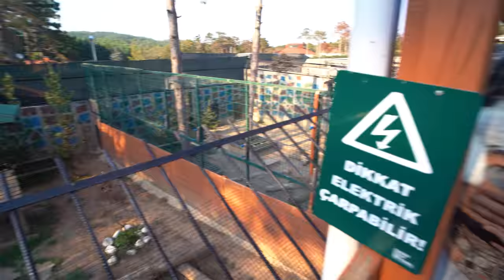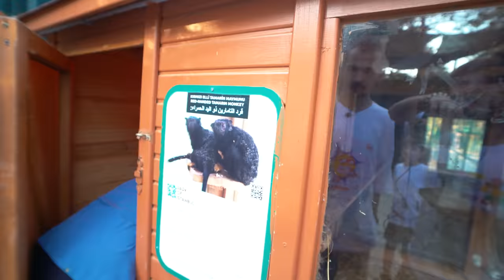"YIRTICI HAYVANLARI BESLEDİK!" - Park Of İstanbul'da Aslan, Ayı, Rakun, Maymun ve Deve Besledik!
Yırtıcı hayvanların kafesine girip onları besledik.

Merhaba Ala Türkiye Youtube Kanalı'nın değerli izleyiciler. Yepyeni bir hayvanat bahçesi videosu ile karşınızdayız. Bu bölümde Park Of İstanbul'da hem hayvanları (ayı, aslan, rakun, maymun, zebra, kurt) besledik hem de park içerisinde yer alan aletlerde keyifli vakit geçirdik. Park Of İstanbul ekibine bizleri misafir ettiği teşekkür ederiz.

ALA PET CENTER

Trendyol mağazamıza aşağıdaki linkten ulaşabilirsiniz.

Hepsiburada

N11

Çiçeksepeti

Whatsapp hattından bilgi almak isterseniz 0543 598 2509 numarasına mesaj atarak alışverişinizi gerçekleştirebilirsiniz.

Diğer başlıklar;
hayvanat bahçesi
yırtıcı hayvanlar
aslan, kaplan
ayı, maymun
rakun, lemur
deve, at, eşek
doğal yaşam parkları
otçul hayvanlar
zebra, zürafa